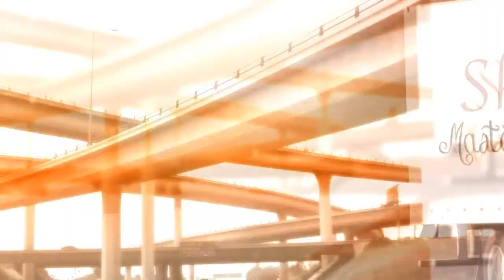Saliendo de Cadereyta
▬▬▬▬▬▬▬▬▬▬▬ஜ۩۞۩ஜ▬▬▬▬▬▬▬▬▬▬▬▬▬▬
▓▓▓▒▒▒░░░ DALE CLIC EN MOSTRAR MAS ░░░▒▒▒▓▓▓
▬▬▬▬▬▬▬▬▬▬▬ஜ۩۞۩ஜ▬▬▬▬▬▬▬▬▬▬▬▬▬▬

Para unirte a los convoys únete a mi grupo de Facebook!
[[[[[[[[[[[[[[[ÚNETE A MI GRUPO DE ALFA 7 NUEVA ERA ]]]]]]]]]]]]]]]

Gana dinero dándole clics. Comprobado y lo recomiendo!

◥◣◥◣◥◣EXTENSIÓN PARA EXPLORADOS◥◣◥◣◥◣

◥◣◥◣◥◣BLOGS◥◣◥◣◥◣

Venta de Tracto camiones usados y listos para placas Federales

Playas de Rosarito Baja California

◥◣◥◣◥◣ANTIVIRUS◥◣◥◣◥◣
7.-₪ Los mejores antivirus:

◥◣◥◣◥◣CONTACTO◥◣◥◣◥◣

Skype
1.-₪ Shazzan Mendes

Lα cσpiα dε εstε vidεσ,
sεяα dεnunciαdα.
ORIGINAL

ORIGINAL